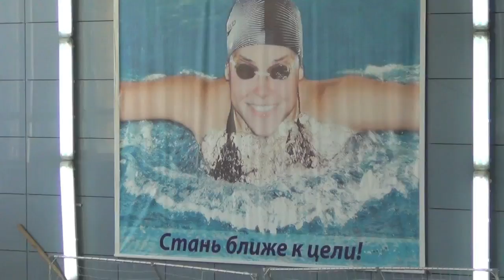Мастерс ДВ 2013 в/с 50 Мужчины 6 заплыв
Открытый чемпионат Дальнего Востока по плаванию в категории "Мастерс" 16-17 марта 2013 года. г. Хабаровск ФК Наутилус.